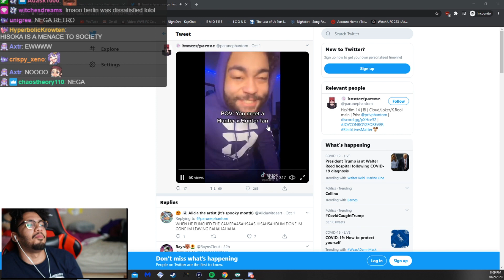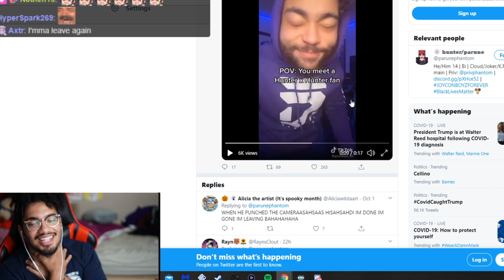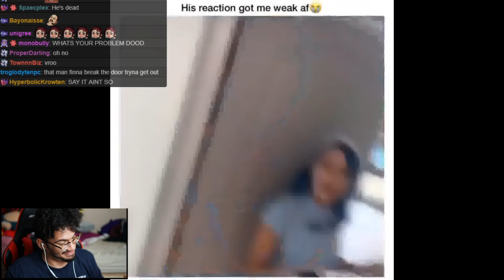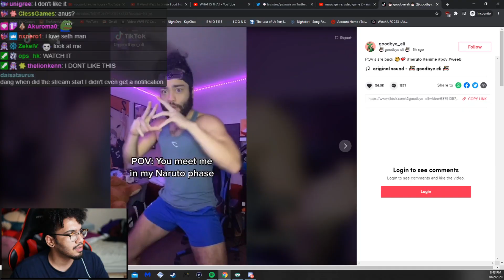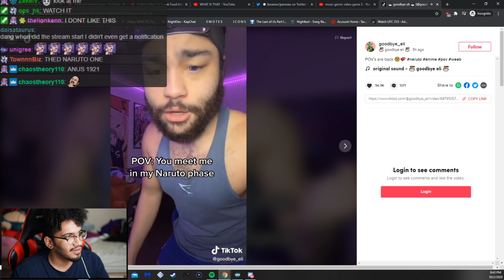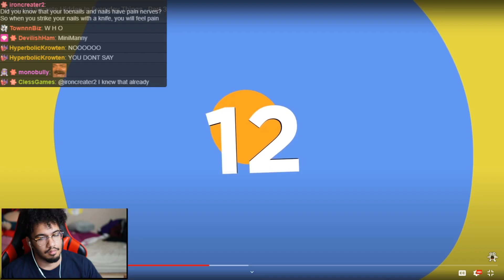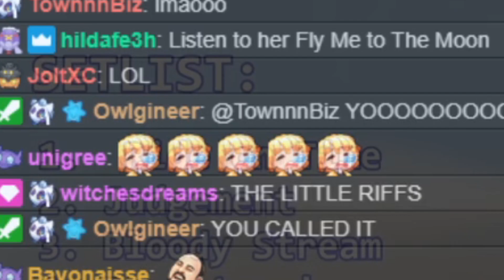RetroManny Stream Highlights #1 "Baka Mitai Shark Girl?!"